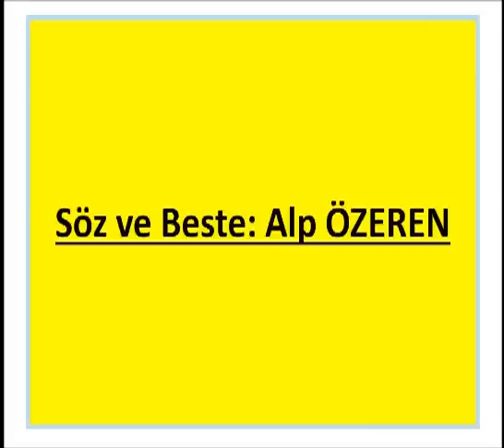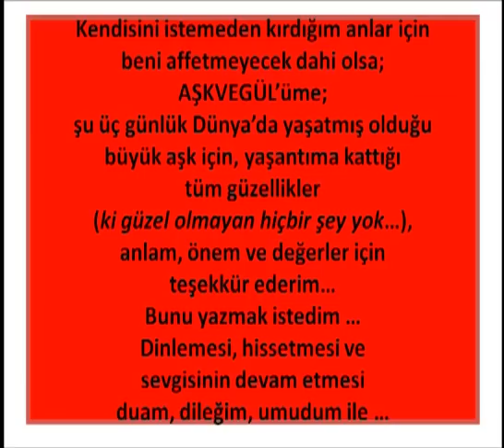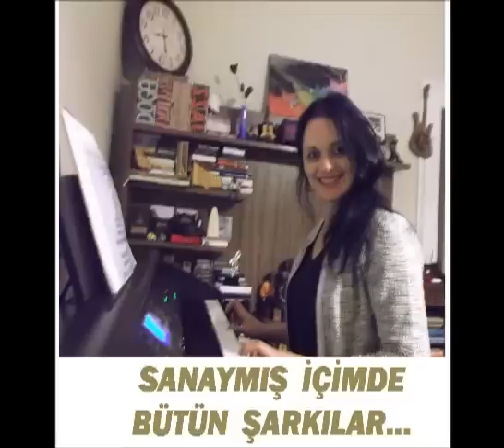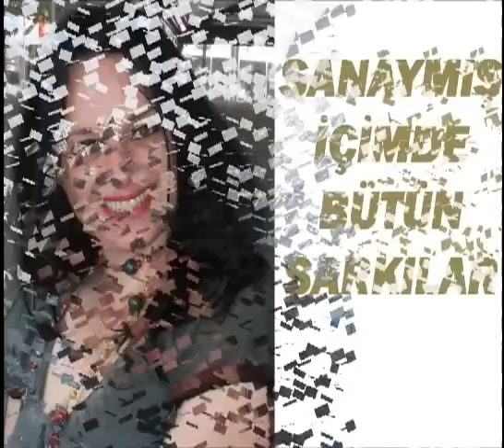...SEVDA TAŞIYAN YILLAR... (AŞKVEGÜL'e)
Söz ve Beste: Alp ÖZEREN
(sonsuz geçmişten, sonsuz geleceğe; AŞKVEGÜL'e...)